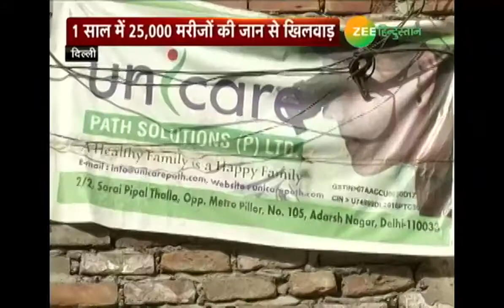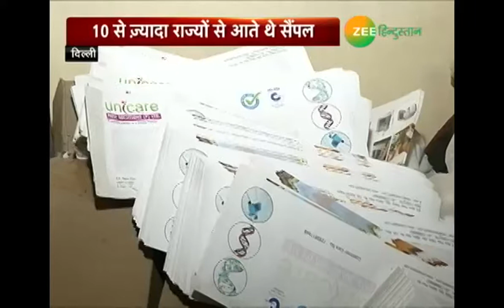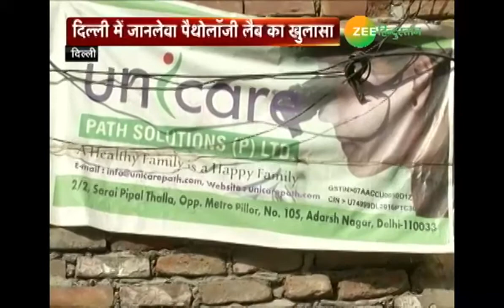Delhi का सन्न कर देने वाला खुलासा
बीमार होने पर जब आप Doctor से मिलते हैं तो अक्सर डॉक्टर आपको कुछ टेस्ट कराने के लिए पैथोलॉजी लैब भेजता है. पैथोलॉजी लैब की जांच रिपोर्ट के आधार पर ही डॉक्टर आपका इलाज करता है. लेकिन ज़रा सोचिए, क्या होगा अगर पैथोलॉजी लैब आपसे लिया हुआ सैंपल कूड़े में फेंक दे और आपको एक फ़र्ज़ी रिपोर्ट बना के दे दे. जी हां, दिल्ली पुलिस ने ऐसे ही लैब का भंडाफोड़ किया है, जो लंबे समय से मरीजों की जान के साथ खिलवाड़ करते हुए फर्जी रिपोर्ट थमा रहा था.

About Channel